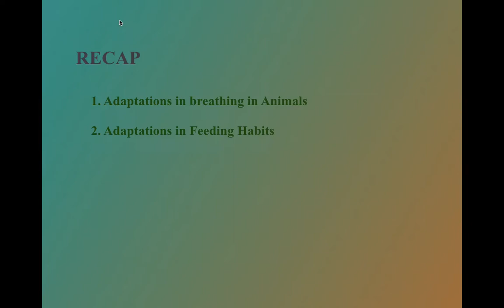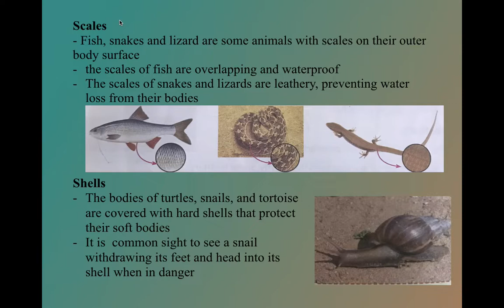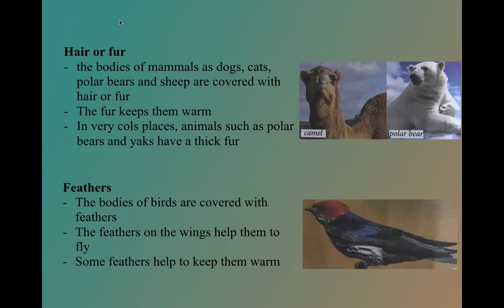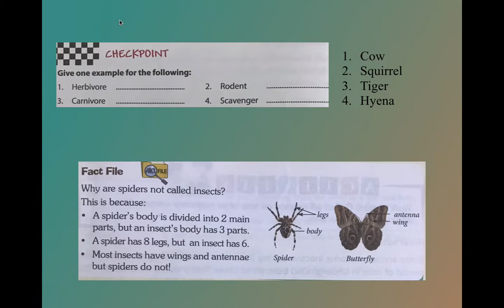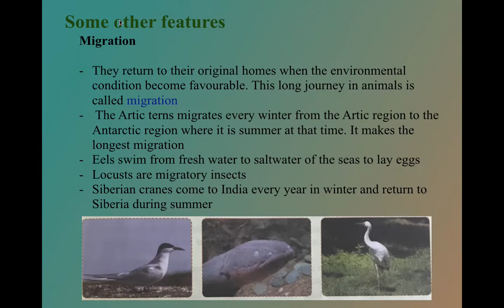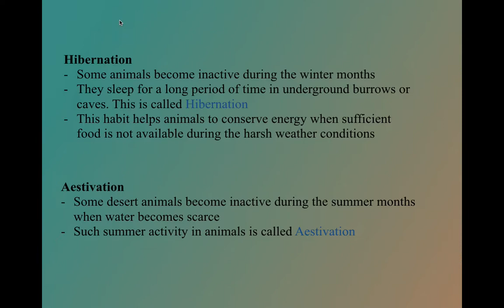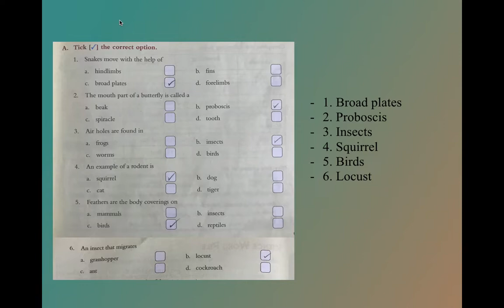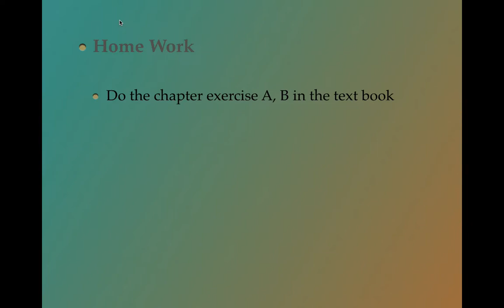V SCI|11 MAY|MON|1 PRD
V SCIENCE
Chapter 2. Animal Life
Body coverings
Some special features